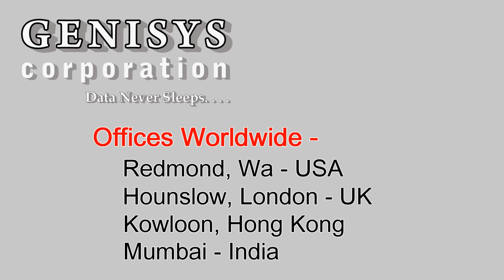662069-B21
662069-B21 HP Intel Xeon Hexa-core E5-2620 2GHz Processor at Genisys